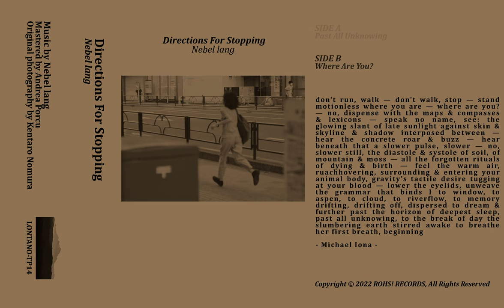Nebel lang - Directions For Stopping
don't run, walk — don't walk, stop — stand motionless where you are — where are you? — no, dispense with the maps & compasses & lexicons — speak no name, see: the glowing slant of late sunlight against skin & skyline & shadow interposed between — hear the concrete roar & buzz — hear beneath that a slower pulse, slower — no, slower still, the diastole & systole of soil, of mountain & moss — all the forgotten rituals of dying & birth — feel the warm air, ruachhovering, surrounding & entering your animal body, gravity's tactile desire tugging at your blood — lower the eyelids, unweave the grammar that binds I to window, to aspen, to cloud, to riverflow, to memory drifting, drifting off, dispersed to dream & further past the horizon of deepest sleep, past all unknowing, to the break of day the slumbering earth stirred awake to breathe her first breath, beginning

► Tracklist
00:00 Past All Unknowing
13:48 Where Are You?

Cat.#: LONTANO-TP14
Release date: 20/1/2022
Format: Cassette, Digital

Mastered by: Andrea Porcu
Original photography by: Kentaro Nomura
Record label: Lᴏɴᴛᴀɴᴏ Series
Publisher: ROHS! RECORDS